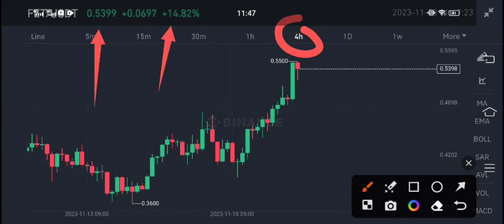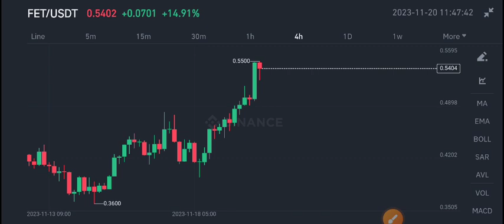Fetch ai FET Price Prediction! FET Coin News Today